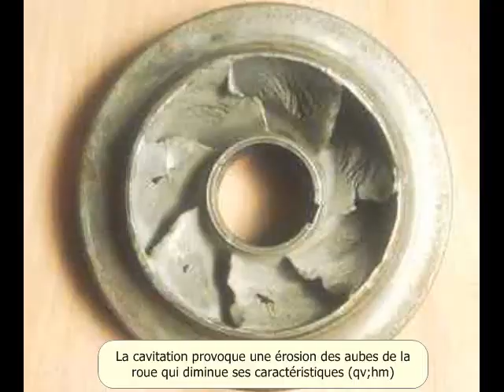Cavitation Dans une pompe